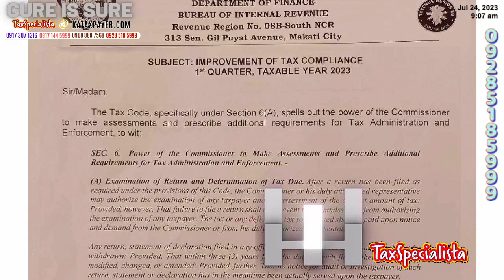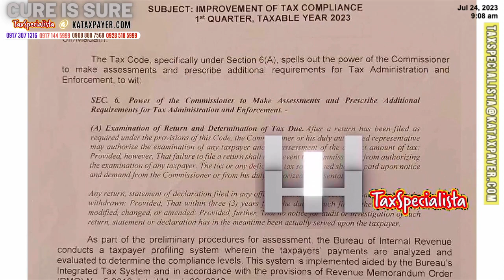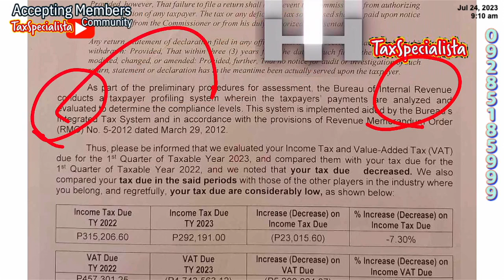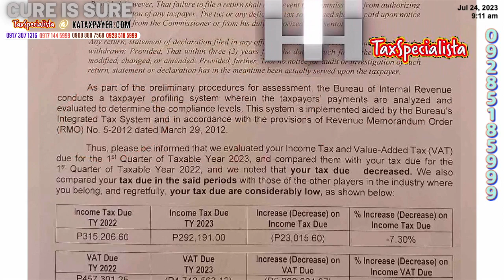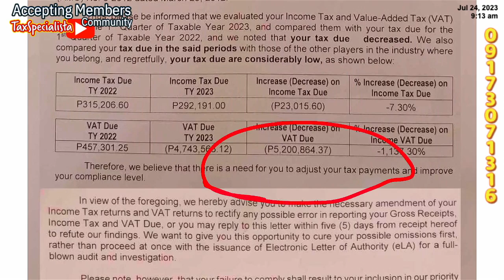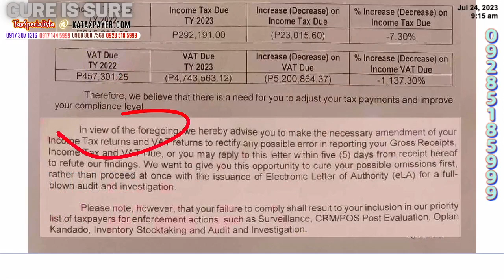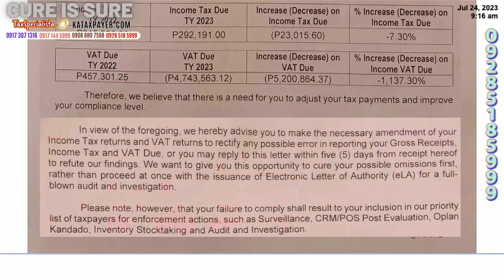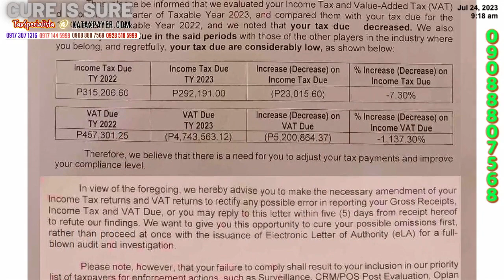3 CPA Financial Statements as understood by BIR through deficiency tax assessments with Solutions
Think of By-laws as the Google Maps of your business journey. Much like this digital guide, which makes navigating unfamiliar terrains smooth and simple, well-crafted By-laws can guide your key officials through the often convoluted path of business operations.

While the power of By-laws is often underestimated, the reality is far from the prevailing misconception. Contrary to the widespread belief, By-laws for corporations, partnerships, joint ventures, estates, trusts, and cooperatives carry a significant amount of power and potential that can save key officials from substantial deficiency assessments and possible criminal prosecutions.

By-laws, viewed as mere formalities by many, are in fact potent tools that can shield entities from a multitude of costly and time-consuming issues. These include the burdensome yearly BIR Letters of Authority, Subpoena Duces Tecum, and other unnecessary expenses associated with the settlement of disputes.

Consider the financial toll of procuring CPAs' and attorneys' fees, and the inevitable irregular expenses incurred from being unaware of the defenses at your disposal. Now, imagine the relief of mitigating, or even completely eliminating, these expenses by leveraging the power of By-laws. This is not just a theoretical idea but a practical, actionable strategy that has proven to be effective.

The capacity to affect such significant changes is often lying dormant within the carefully worded clauses of your organization's By-laws. It's about understanding, unlocking, and harnessing this inherent power. Unearthing this can be the key to a smoother, more secure financial future for your organization and its key officials.

It's important to understand that the standard or pro-forma By-laws currently at your disposal may not provide adequate protection against intrusive interventions from government officials. These individuals, tasked with ensuring compliance, can inadvertently disturb your peace of mind and hamper the profitability of your business.

The solution? Adopt new, better-crafted By-laws. By doing so, you create a sturdy shield against unnecessary interference, setting up clear boundaries and guidelines. It's about transforming your By-laws from a mere formality into a dynamic tool that works actively to protect and promote your business interests.

So consider this step today. Redefine your journey with a more detailed, comprehensive 'map'. The reassurance and strategic benefits it can provide are well worth the effort.

In essence, understanding the impact of By-laws and effectively utilizing them in your organization's favor can lead to a sea change in your dealings with tax assessments and other financial liabilities. Shifting your perspective on By-laws from mere paperwork to potent protection can ultimately save you time, money, and provide peace of mind.

For those who are keen to take advantage of these solutions, these services are available at a fraction of your typical yearly assessment-bribe. While my professional fee stands at P5,000,000.00, you will only need to pay P500,000 for the Tax Accounting Manual and the Adoption of New By-Laws. To secure your reservation, an earnest money or non-refundable fee of P50,000 plus VAT is required on or before July 31, 2023.

For further information and clarification, please reach out to 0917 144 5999 and ask for Ice. Your tax compliance can be strengthened significantly by using these strategies. Thank you very much for your time.

Benefits for
🤍SuperFan members,